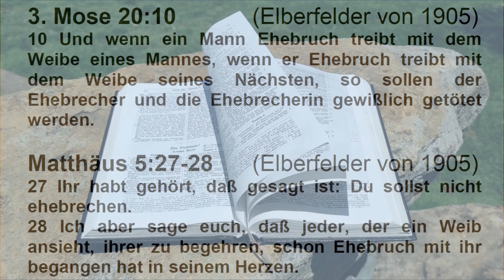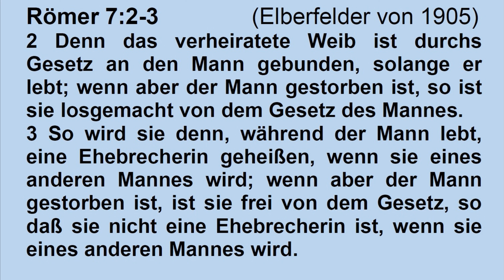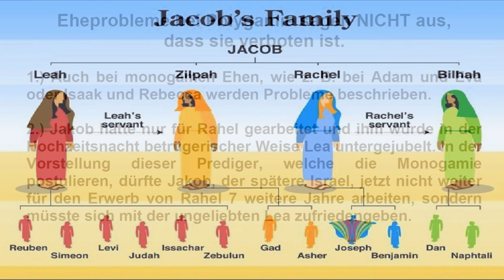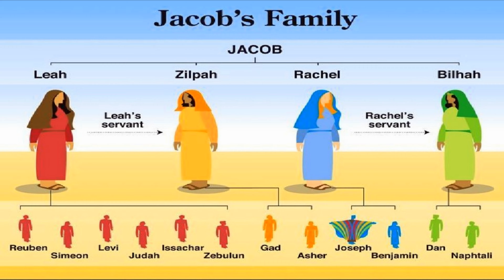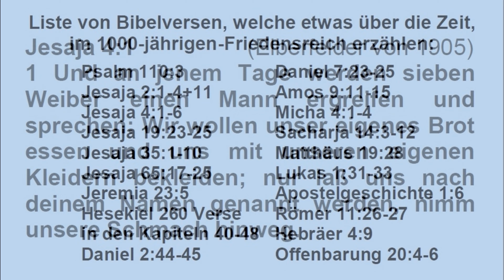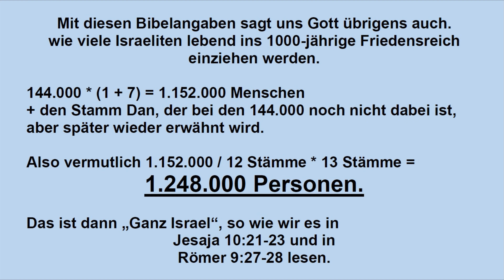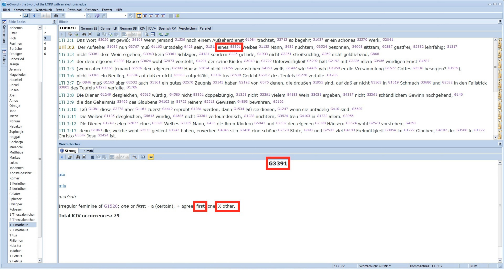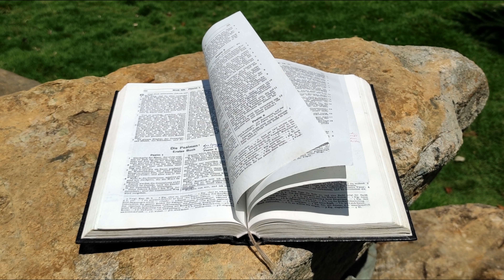🐟 Was ist mit Zauberei in der Bibel alles gemeint? 12. Verbot der Polygamie.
Im 12. Video der Serie, „🐟Was ist mit Zauberei in der Bibel alles gemeint“, geht es immer noch um 1. Timotheus 4:1-3, wo gesagt wird das es dämonische Lehren sind, wenn das Heiraten verboten wird. Dämonische Lehren sind Zauberei. Und in diesem Video wird speziell untersucht, was Die Bibel bezüglich Monogamie und Polygamie sagt. Wenn beides durch Gott ausdrücklich erlaubt ist und eines heute verboten wird, ist dies eine der prophezeiten dämonischen Lehren.

Jeder echte Christ weiß, dass es echte Zauberei gibt und das Christen sich so weit wie möglich davon fernhalten müssen. Wenn ein Mensch sagt, er sei Christ, aber glaubt nicht, dass es echte Zauberei gibt, dann
1.) kennt er entweder die Bibel noch nicht,
     das verzeiht einem der Herr, wenn man sie noch nicht lesen konnte.
2.) oder er glaubt der Bibel, also Gottes Wort, nicht.
     In diesem Fall ist er kein echter Christ,
3.) oder er glaubt der Bibel, aber will diese Wahrheit verdunkeln (Okkultismus).
     In diesem letzten Fall ist er ein Diener Satans!

Diese Videoserie mache ich, damit Christen Zauberei, welche sich häufig mit ganz anderen Namen in unserem Alltag tarnt, besser erkennen können.

Hinter echter Zauberei stehen immer dämonische Kräfte oder dämonische Lehren.

Dämonen wollen missionarisch die Menschen verführen. Es ist daher sehr wichtig, jede Art davon zu erkennen und sich dann auch davon fernzuhalten.

Das Buch zu dieser Videoserie können Sie kostenfrei als PDF-Datei unter folgendem Link runterladen:

Unter diesem Link kommen Sie auf den Telegram-Kanal „100% Jesus Christus“

Und unter diesem Link kommen Sie zur Telegram-Gruppe „100% Jesus Christus Chat“. Hier können Sie mit anderen Christen über biblische Themen reden.